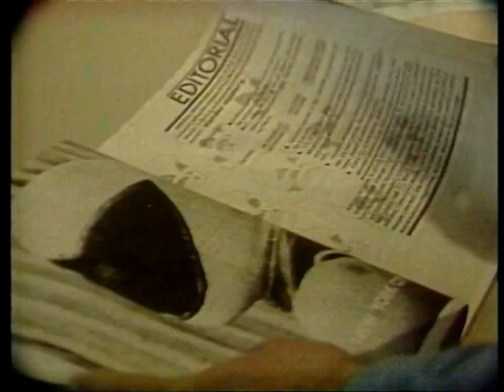General Idea: media manipulators, 1984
The Toronto trio of artists is profiled on CBC's The Journal in 1984.